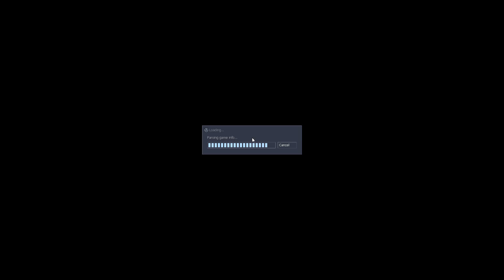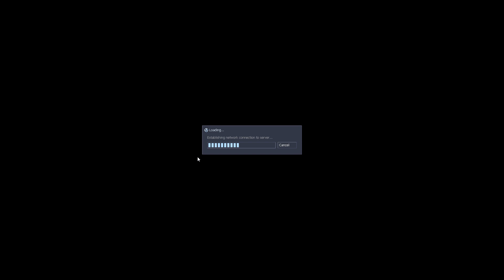FUBAR! and Lucky Play - Half Life 1 [6]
Using Sven Coop, Lucky and FUBAR! travel back in time and play Half Life; one of the most influential titles of all time.  See them traverse Black Mesa, thrill as they escape the military, wonder as they traverse Xen.